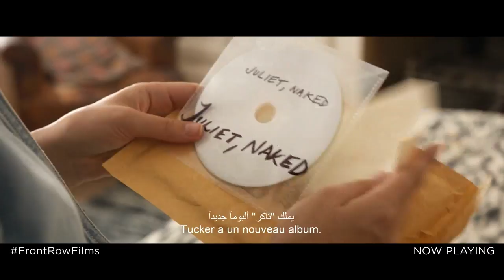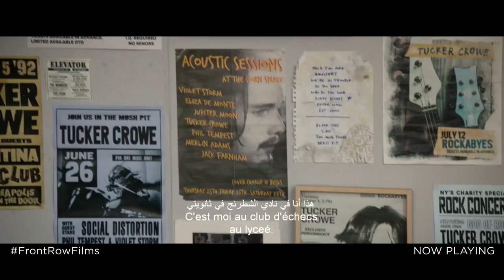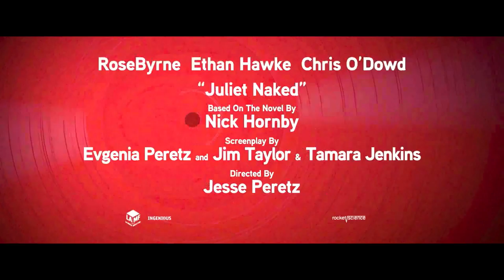Juliet, Naked | Official Trailer | Now In Cinemas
Now In Cinemas

Juliet, Naked is the story of Annie (the long-suffering girlfriend of Duncan) and her unlikely transatlantic romance with once revered, now faded, singer-songwriter, Tucker Crowe, who also happens to be the subject of Duncan's musical obsession.

Director: Jesse Peretz
Writers: Evgenia Peretz (screenplay by), Jim Taylor (screenplay by) | 2 more credits »
Stars: Chris O'Dowd, Rose Byrne, Kitty O'Beirne

Welcome to the official Youtube channel of Empire Movies, the exclusive distributor of Sony Pictures, Fox Star India and Sony Pictures India in the Middle-East!